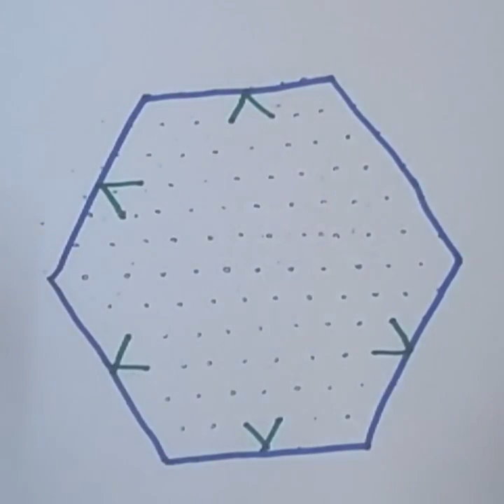Easy dotted kolams for Beginners | 13 x 17 dots | Time Pass